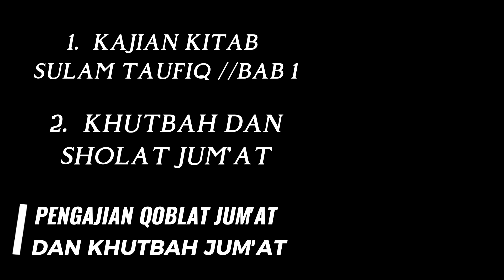Kajian kitab sulam Taufik Bab Hisab dan khutbah Jum'at